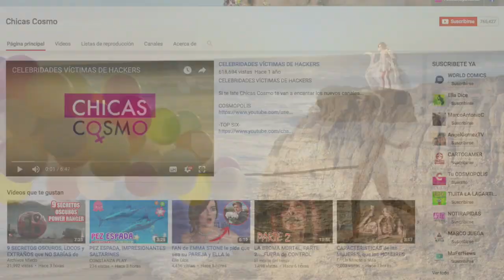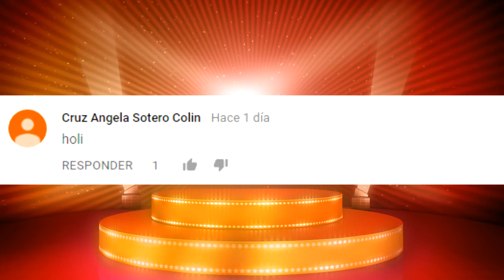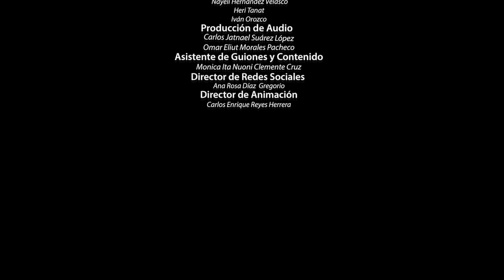LOS MEJORES MOMENTOS de los BILLBOARD 2017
HOLLYWOOD, ARTISTAS, FAMOSOS, CELEBRIDADES, TOPS , CANTANTES, FAMOSOS, ESPECTACULOS, FAMA

3.- SIGUENO EN NUESTROS FACEBOOK

Ya somos más de 808,272  almas suscritas y unidas en CHICAS COSMO 806,136